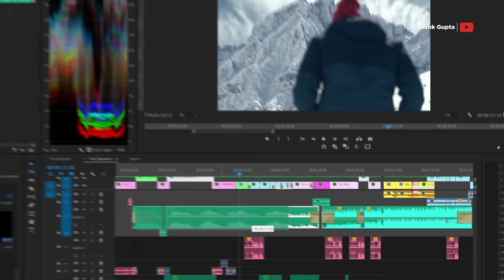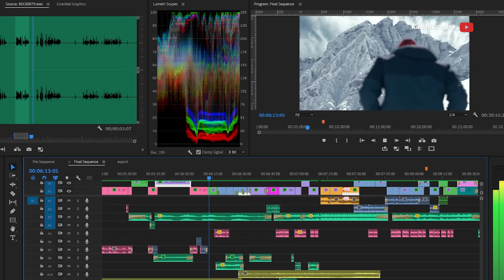Sonmarg Kashmir: Heaven of India | Thajiwas Glacier | Kashmir in Winters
I can easily say that Sonmarg is the place where you can go closest to heaven. The glaciers like Thajiwas make this place one of the most beautiful places in India.

It will help me in making more videos for you.

MOTION ARRAY
Everything you need for VIDEO in one place from video templates,
and sound effects with Motion Array.